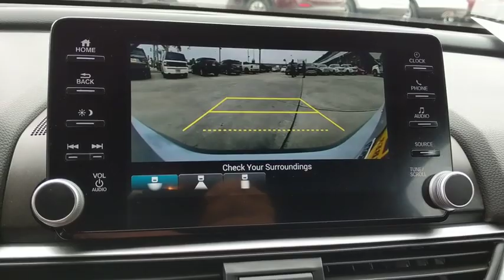2018 Honda Accord Sedan Riverside, Fontana, Redlands, Rancho Cucamonga, Palm Springs, CA 00P0292A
Lunar Silver Metallic Used 2018 Honda Accord Sedan available in Riverside, California at Fairview Ford. Servicing the Fontana, Redlands, Rancho Cucamonga, Palm Springs, CA area.
2018 Honda Accord Sedan Sport 1.5T - Stock#: 00P0292A - VIN#: 1HGCV1F32JA209890

Fairview Ford
292 North G St

White Orchid Pearl 2018 Honda Accord Sport FWD CVT 1.5T I4 DOHC 16V Turbocharged VTEC Gray Cloth.FAIRVIEW FORD...WE'RE RIGHT OFF THE 215 FWY, WE'RE ALWAYS RIGHT ON THE PRICE !!! Recent Arrival! Odometer is 3914 miles below market average! 29/35 City/Highway MPGA BETTER FORD EXPERIENCE WAITS FOR YOU AT FAIRVIEW FORD !!!